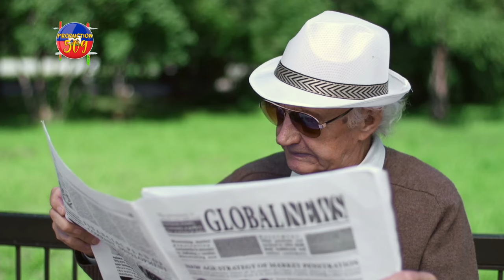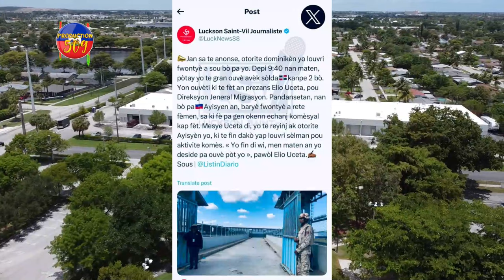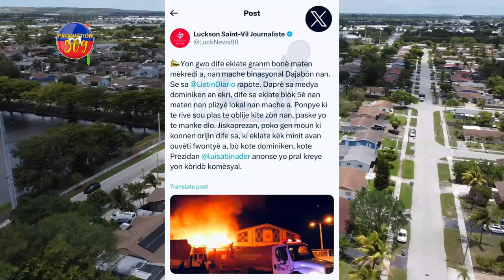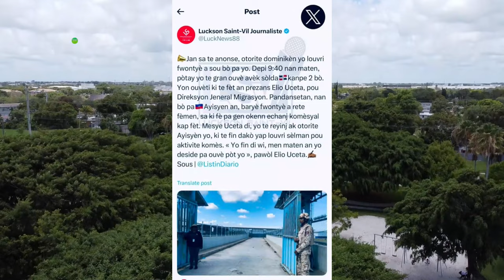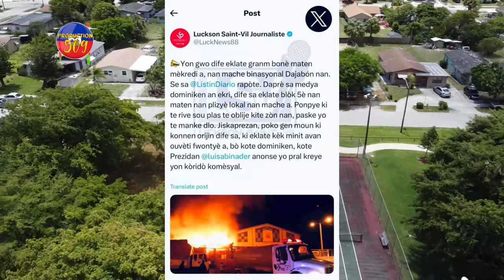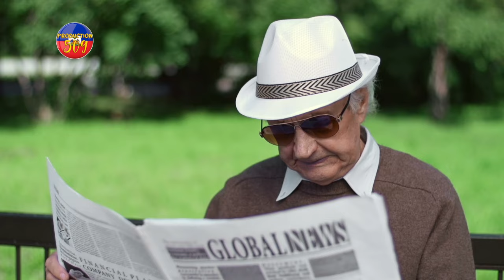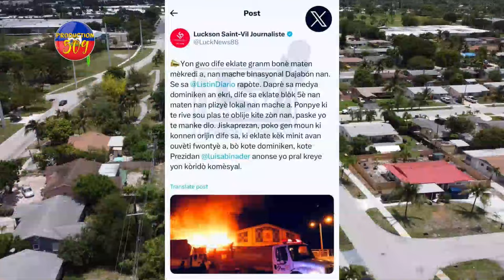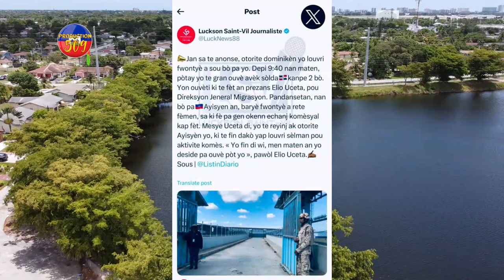GWO PANIK SOU FWONTYEè A MALGRE FWONTYè DOMINIKEN YO OUVè AYISYEN YO PA VIN ACHTE ANYEN